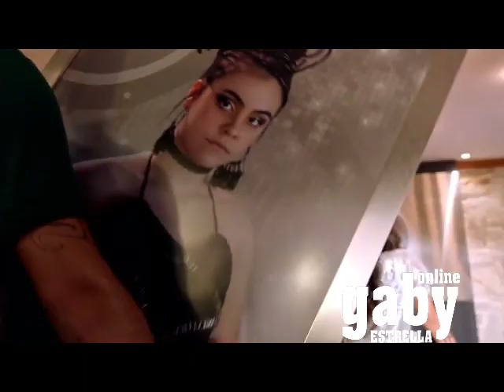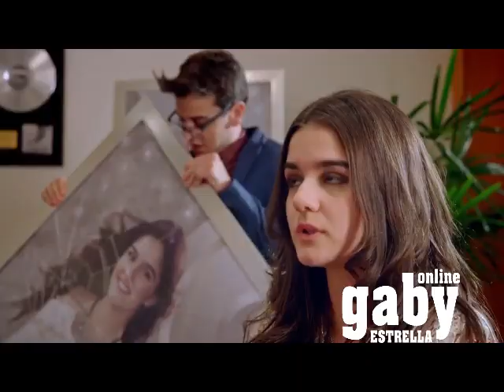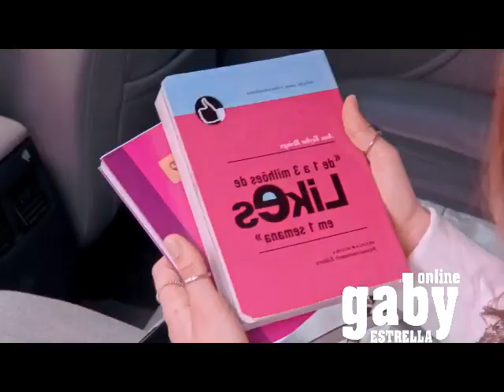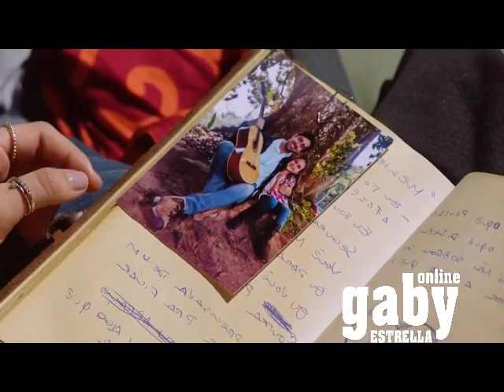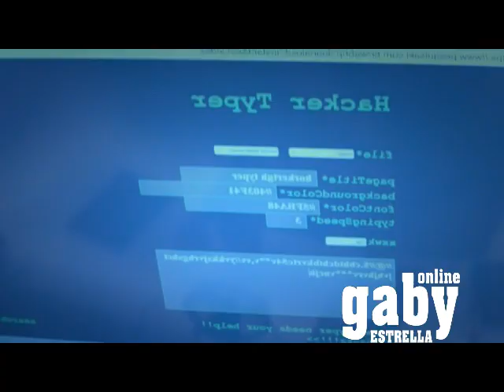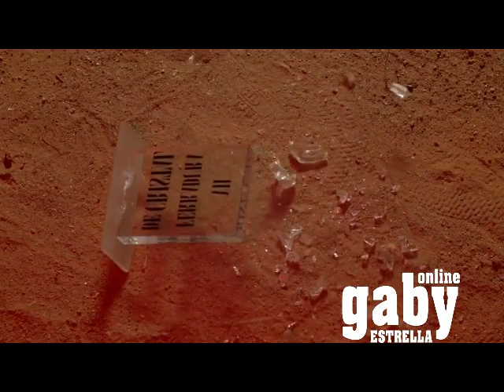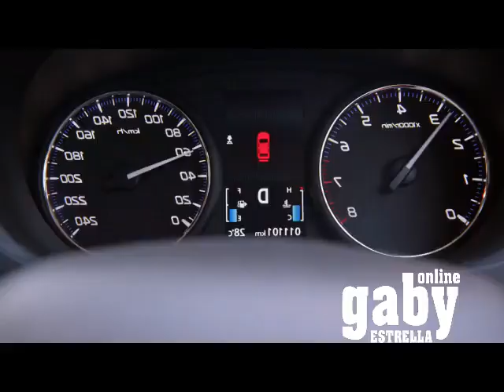GABY ESTRELLA - O Filme (Completo) 2018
Depois do grande sucesso no mundo da música, a adolescente Gaby Estrella (Maitê Padilha) começa a sofrer com a concorrência de um novo ídolo teen, Natasha (Luisa Prochet). Para voltar às paradas de sucesso, ela precisa reencontrar suas origens, na cidade do interior Vale Mirim.